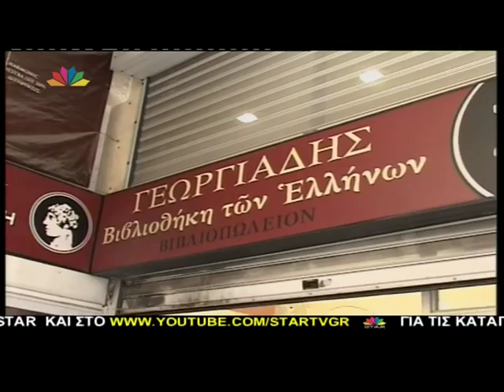Gossip tv gr Γεωργιάδης για το βιβλιοπωλείο του